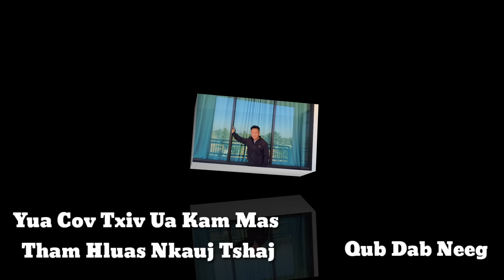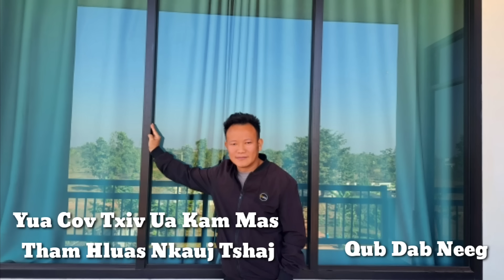Yuav Txiv Ua Kam Mas Tham Hluas Nkauj Tshaj (Qub Dab Neeg) 12/24/2023